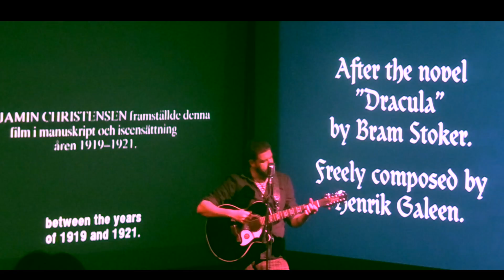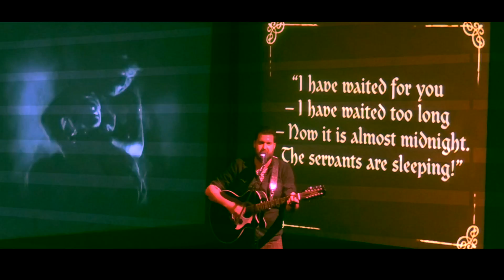VAMPIRES FROM THE CAVE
Fresh Paint Performance Lab produces Michael Todd's new music work, "Vampires from the Cave," solo folk music accompanying the silent horror films "Nosferatu" and "Haxen" simultaneously. The result allows the audience to freely associate and make their own connections between the films and the songs.